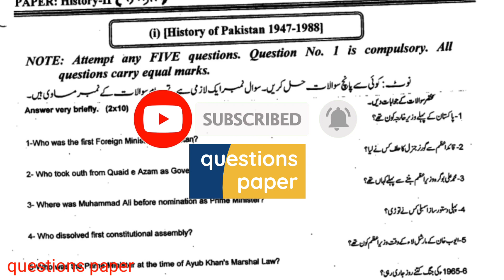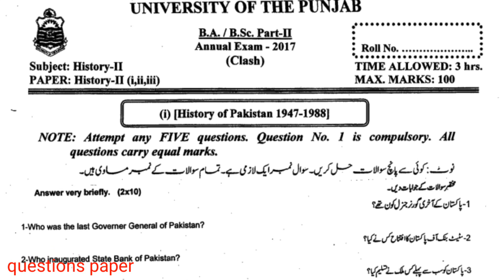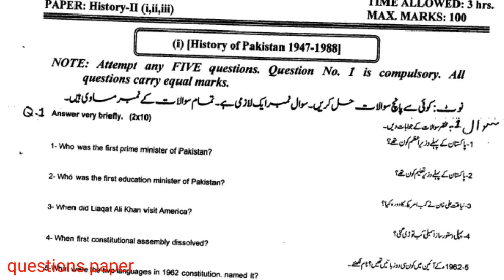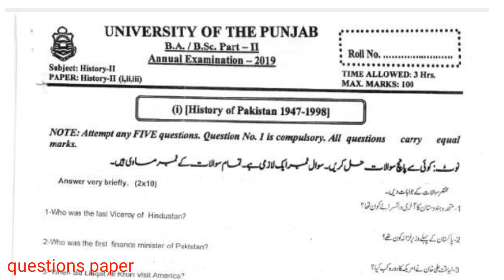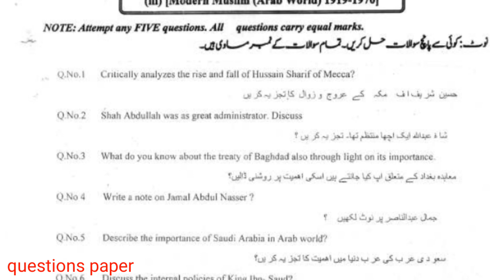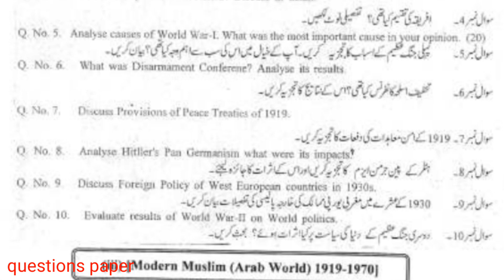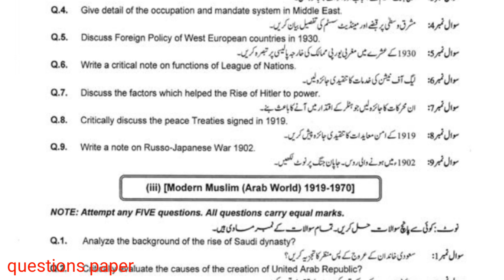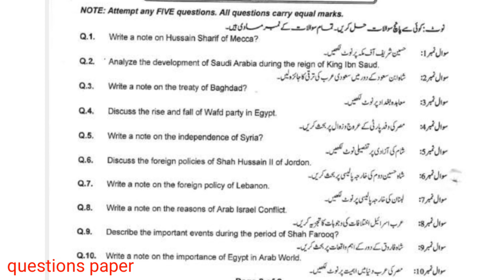Ba Ada Part 2 history past paper||ba part 2 history last five years past paper |Punjab University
Ba Ada Part 1 history past paper||ba part 1 history last five years past paper |Punjab University